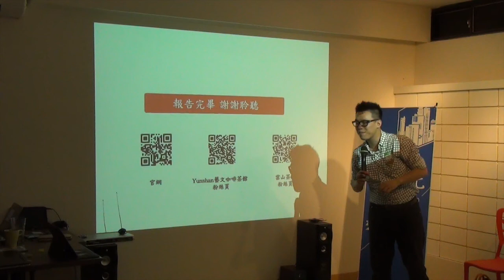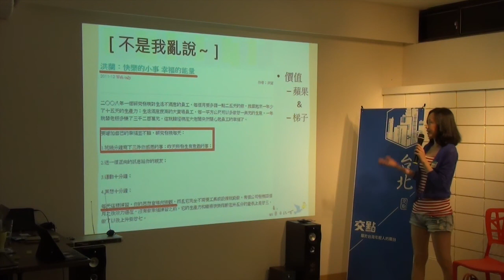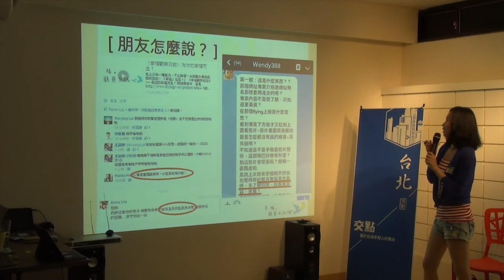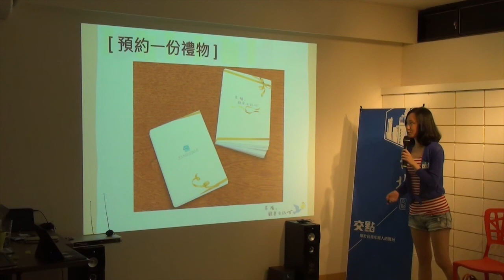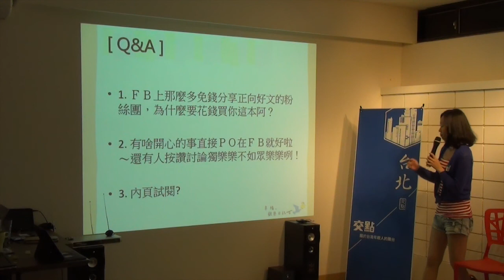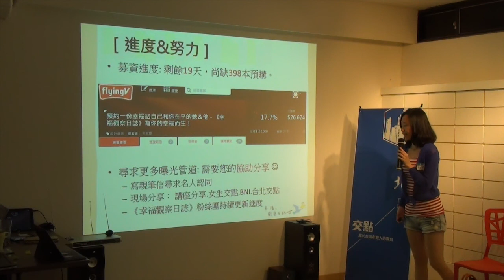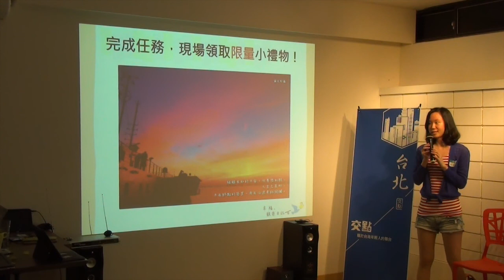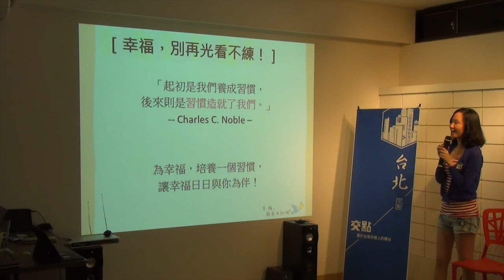交點台北Vol 25 - 王冠婷 - 預約一份幸福給自己和你在乎的她＆他！